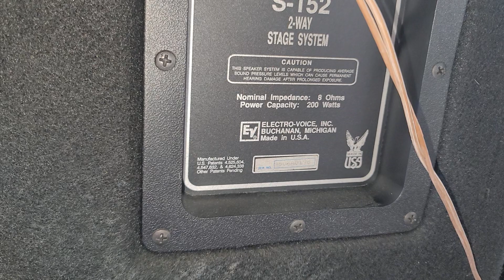EV S-152 bass 4tấc bãi usa. chơi đa thể nhạc karaoke tiếng bao bay. Lh 0966.812.781